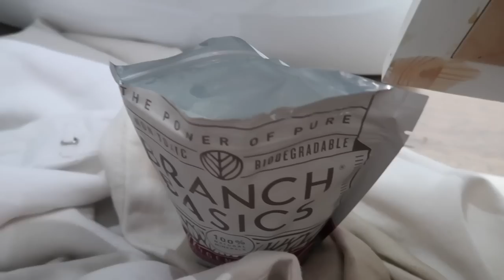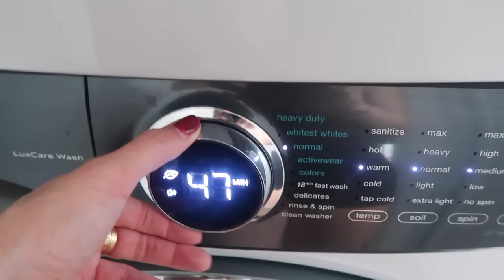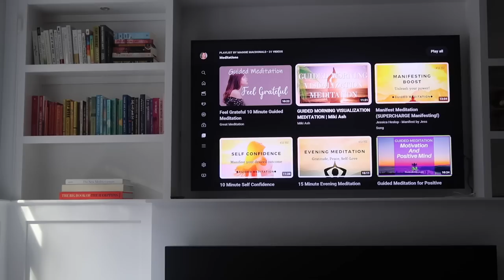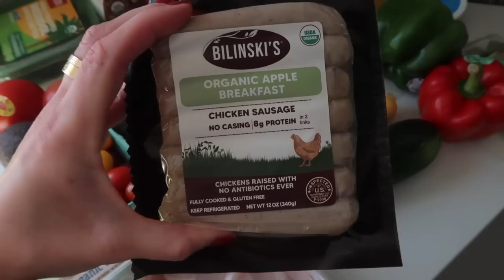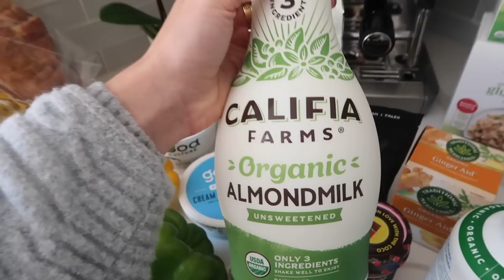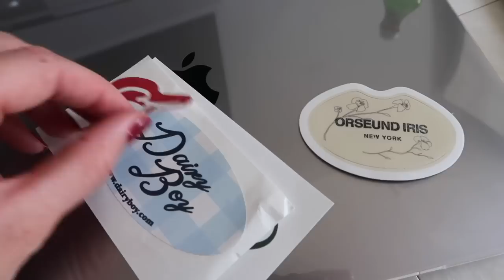VLOG: clean with me! stripping the couch, organizing the basement, etc!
Items Mentioned:
Espresso Machine Accessories
Clear Laptop Case

x Maggie